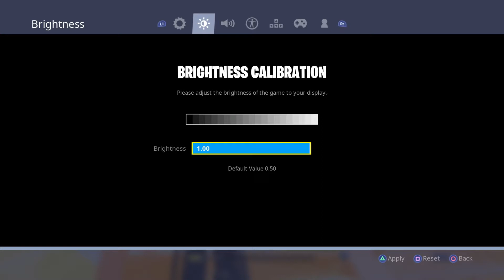Og fortnite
SHAREfactory™